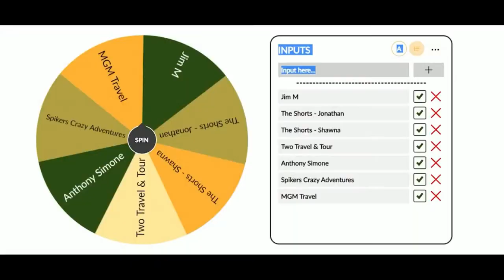CONVERSATION with EVA PAVLOU, 1st OFFICER from CELEBRITY EDGE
We are thrilled to welcome, EVA PAVLOU, 1st OFFICER from CELEBRITY EDGE!

Eva is one of the amazing women who is part of Celebrity Cruises mission to transform gender equality in cruising; in what has been a traditionally male-dominated industry.  Eva worked on Captain Kate McCue's bridge, the first American Female to be named Captain of a "mega" cruise ship.  It's amazing to see so many women in leadership positions on Celebrity Cruises, on land and on the bridge, when around the world, only 2% of the world's mariners are women.

Our live conversation with Eva will be about all things cruising.  Asking all those questions you want to know.   Additionally, we will learn more about Eva and her path to becoming a 1St officer of a Mega Ship.  We'll explore how it feels being on the leading edge of the Cruise Industry as it moves forward with so many powerful and strong women on the Bridge.